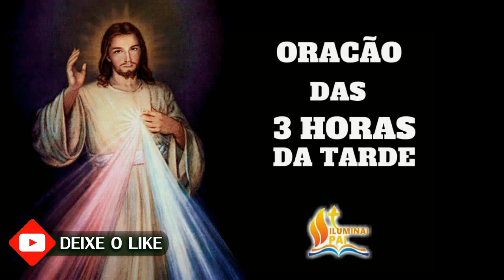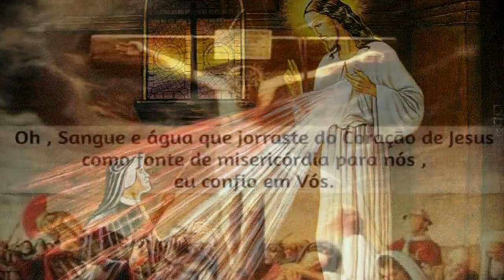24/03/2023 Terço da MISERICÓRDIA 3 horas da tarde Terço da MISERICÓRDIA 3 horas da tarde